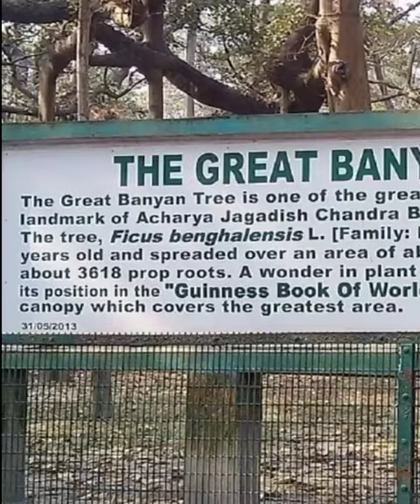உலகின் மிக பெரிய மரம் இதுவா 😨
This channel gives you daily updates and more over very intresting facts, mysteries, stories, history, events etc keep watching videos in the channel and share to your friends to share information